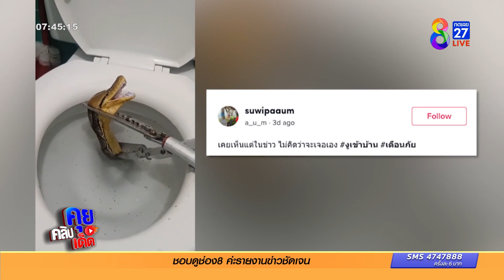งูโผล่ชักโครก ดึงไม่ออก สุดท้ายต้องทุบชักโครก | ข่าวช่อง8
เกือบหัวใจวายตาย! ช็อกงูโผล่ชักโครก ดึงไม่ออก เพราะมันเกร็งตัวขดอยู่ สุดท้ายต้องทุบ หิ้วออกมาทุลักทุเล